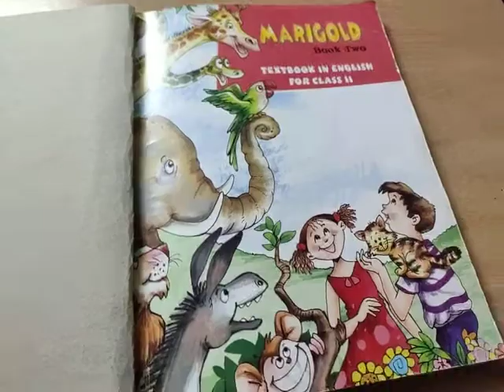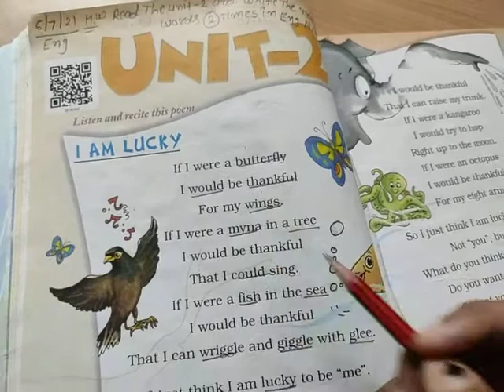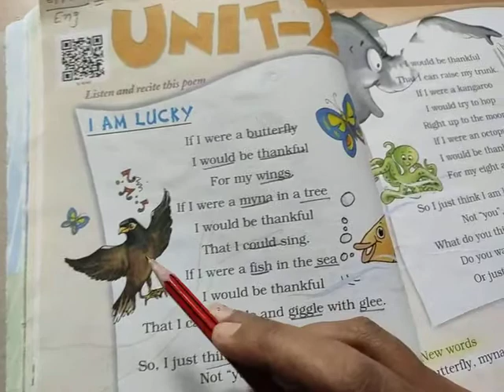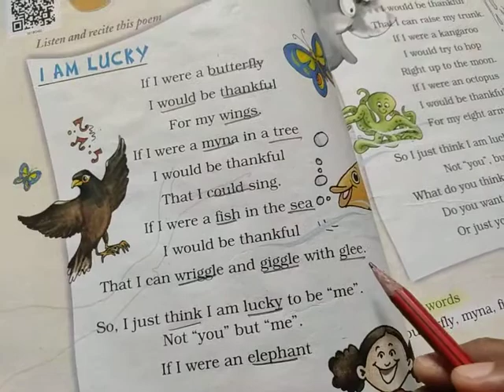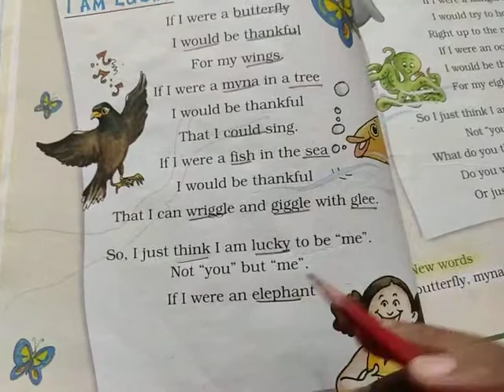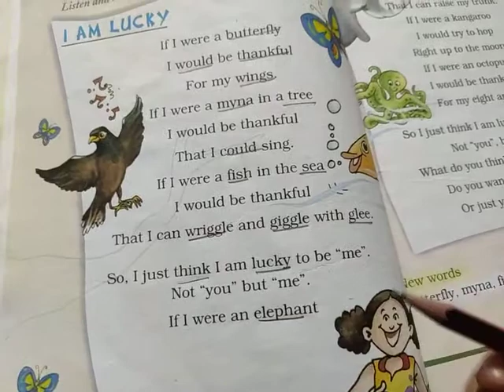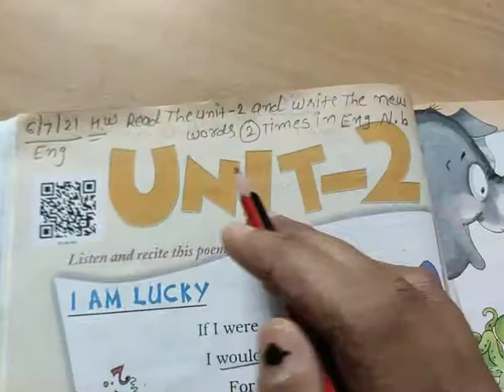Std 2 English ch 2 part 1 poem